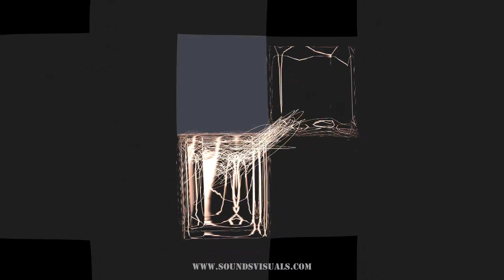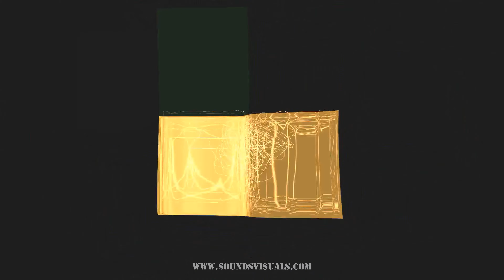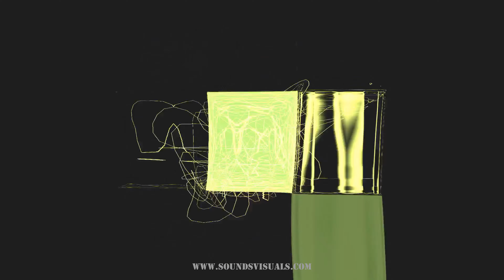Naoya Sakamata - Sad Piano